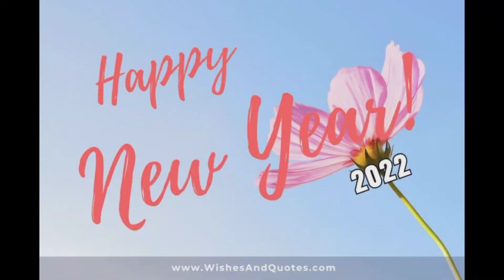My B.ed friends 🥰